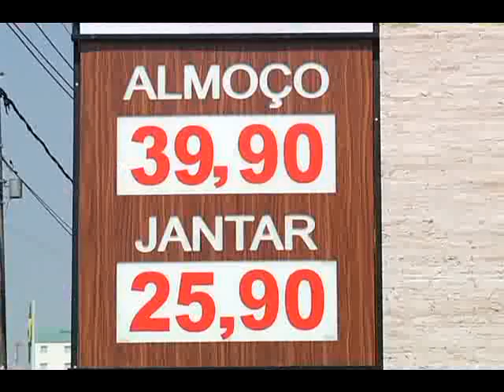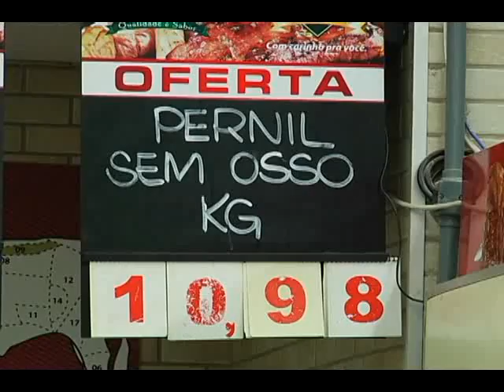AUMENTO CARNE matéria exibida em 30/09/2013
Desde julho deste ano o preço da carne bovina, suína e de frango, apresenta alta junto com outros itens da cesta básica. Em Uberlândia, confira como está a situação nos pontos de vendas do alimento.